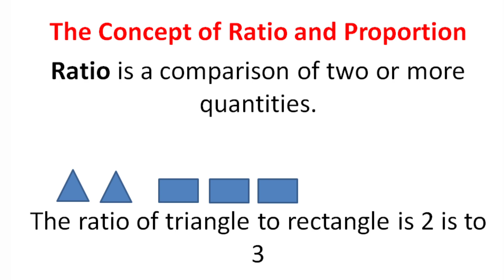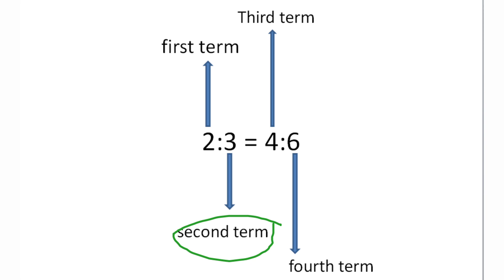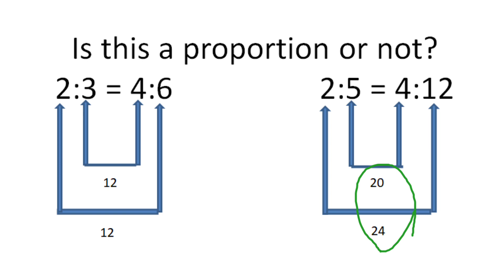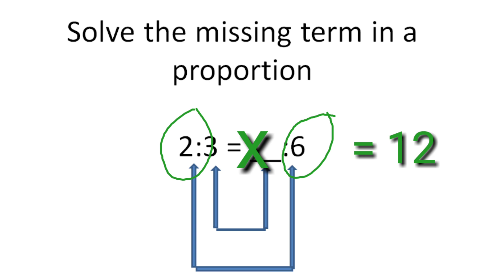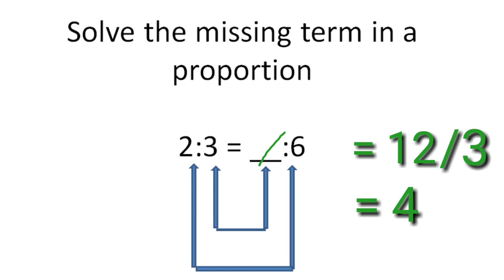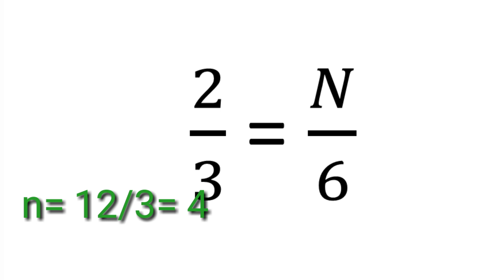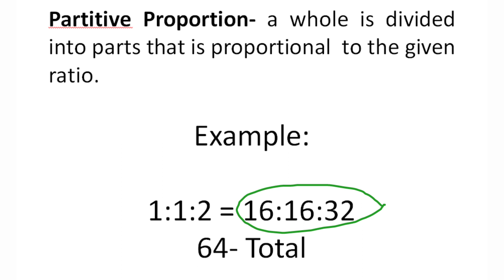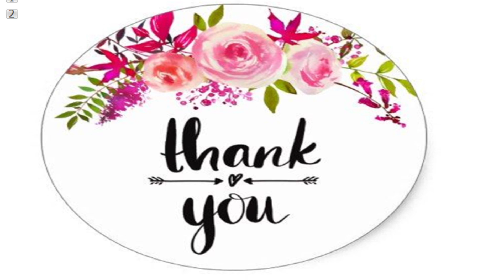The Concept of Ratio and Proportion | Mam Cristina Dela Rosa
Sa video po natin ngayon ay ituturo ko po ang concept ng ratio and proportion sa simpleng paraan upang mas madaling matutunan. Makakatulong po ito sa pagsasagot ng self-learning modules ng mga bata. Salamat po & God bless!